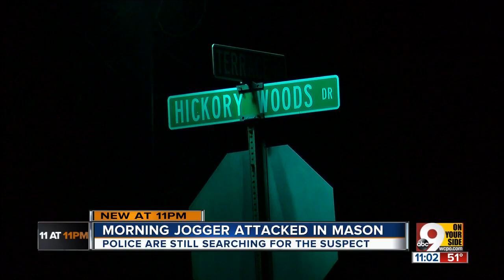Jogger: 'I did not want to be a victim'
Police spent Monday night patrolling Hickory Woods Drive after a morning jogger reported she had been attacked by a masked man who attempted to drag her off of the sidewalk.